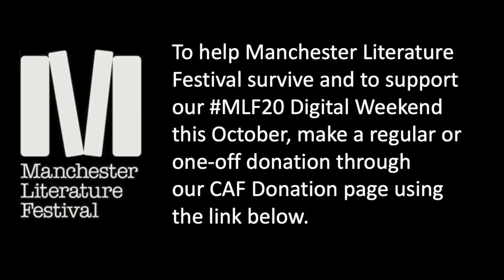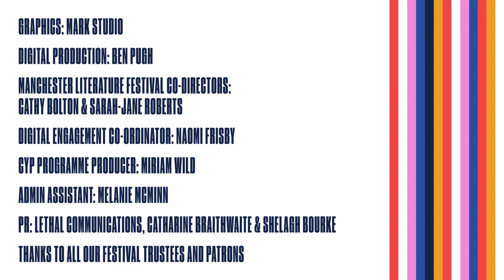Romalyn Ante, Will Harris & Nina Mingya Powles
Three brilliant new voices in poetry read from their debut collections Antiemetic for Homesickness, RENDANG and Magnolia, 木蘭. Exploring family relationships, food, identity, migration, care and culture these three young poets provide moments of colour, connection and community. Chaired by Becky Swain, Director of Manchester Poetry Library